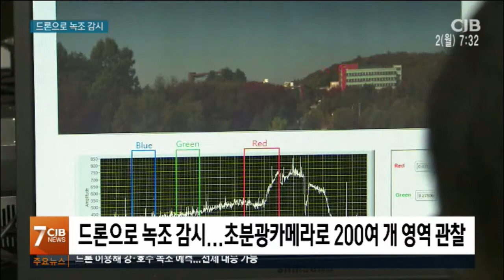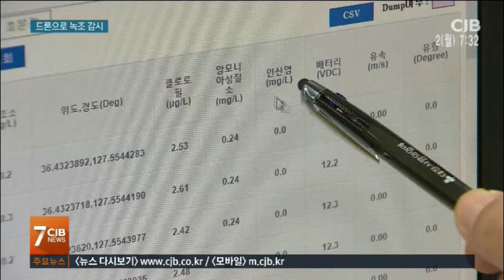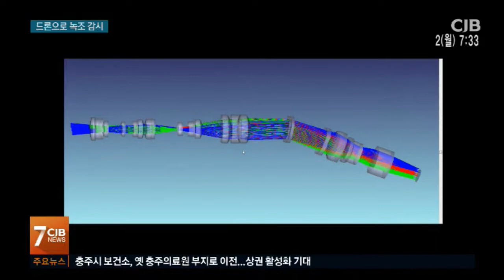녹조, 드론으로 잡는다